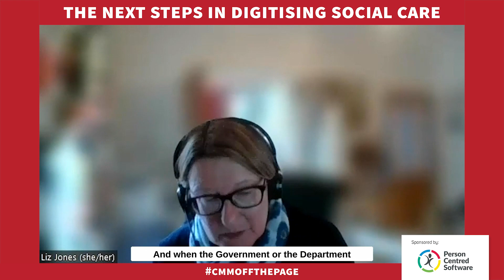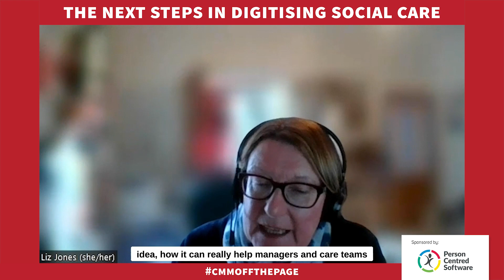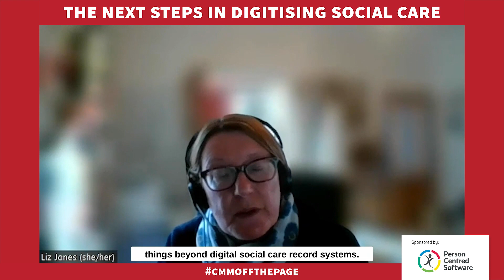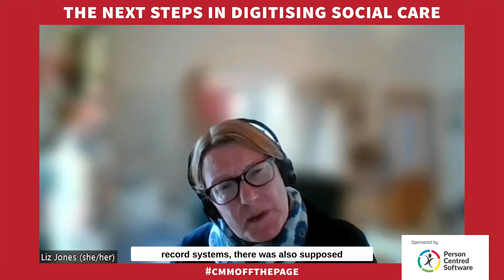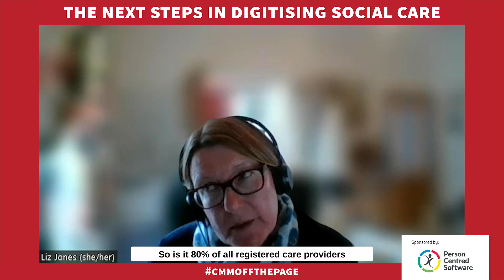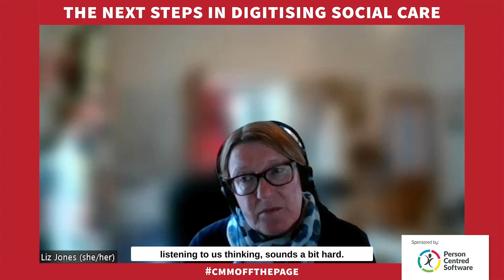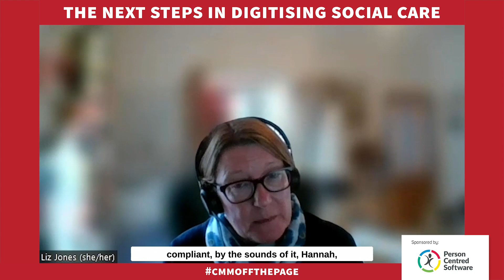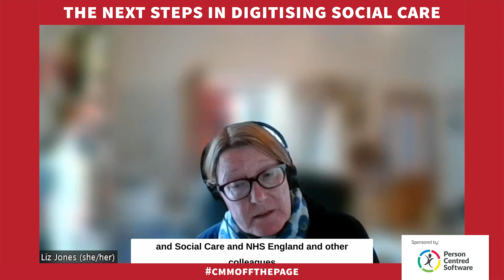CMM OFF THE PAGE - The next steps in digitising social care (Season 2 Episode 1)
Season 2 of @cmm_magazine's OFF THE PAGE podcast starts with a discussion into the next steps in digitising social care. We are joined by guests Liz Jones, Policy Director, The National Care Forum, Beverly Futtit, Digital Transformation Lead, The National Care Forum, and Hannah Groombridge, Head of Healthcare Engagement, Person Centred Software, who will help you improve your knowledge of digital technologies and increase your awareness of providers’ data protection obligations and cyber security strategies. Learn about best practise strategies for identifying, co-producing and implementing broad ranging technology solutions, as well as how to get the most out of your assured solutions provider. They will also discuss the latest funding opportunities for providers, where to access them and other ongoing financial commitments to support digitisation.